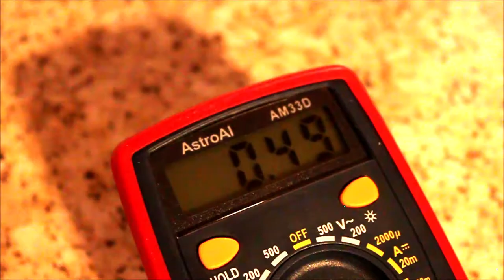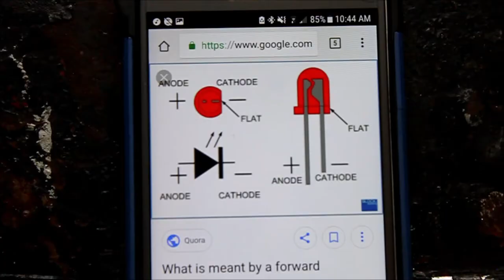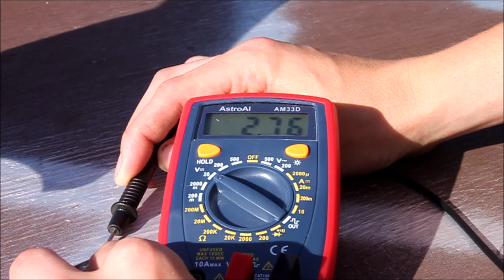Diy Wind & Solar Generator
Parts with links
Motor

Usb thing

100 LED for $1

Resistor 100k

3D Models